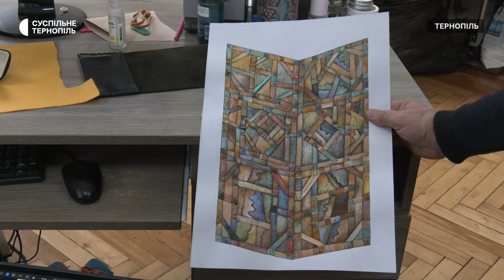У виставах показують українські реалії: закулісся Тернопільського театру актора і ляльки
У своїх лялькових виставах показують українські реалії. До Міжнародного дня лялькаря, який відзначають 21 березня, наша знімальна група відзняла закулісся Тернопільського академічного обласного театру актора і ляльки. Театр працює в обласному центрі вже 44 роки.